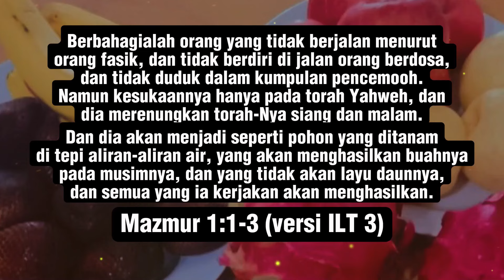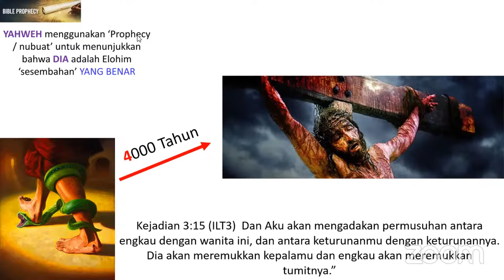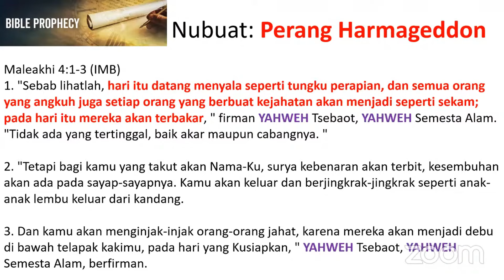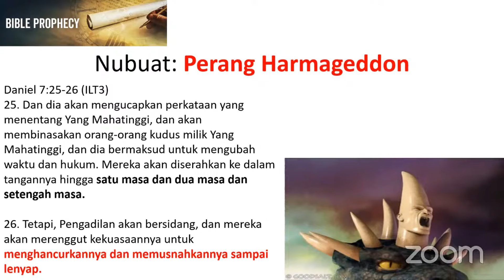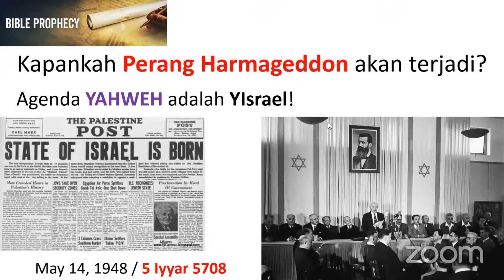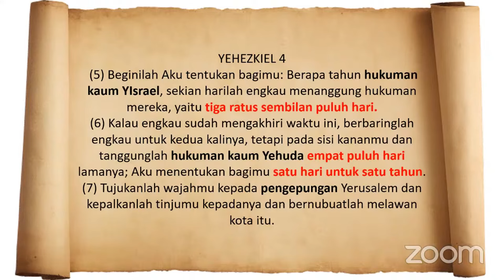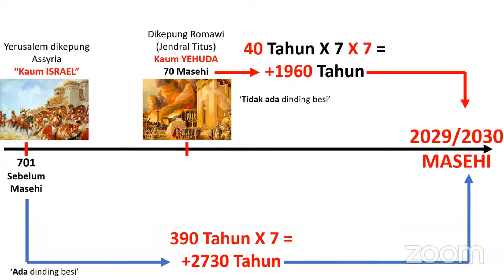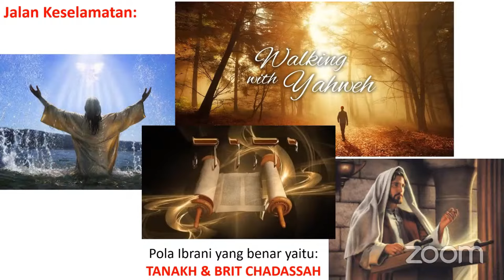Tahun Perang Armageddon Telah ditetapkan!!!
Konten-konten Rohani🕎, Berisi Kitab Suci Versi ILT 3 & IMB, Kitab Tanakh dan Kitab Britkadasah, Kitab Moshe, Kitab Henokh, dan Fakta-fakta yang sudah terjadi di zaman Yeshua HaMasiakh sampai di zaman Sekarang. Berisi Pengajaran dari Pelayanan Menorah🕎, Ibadah Sabbat.✡️🕎🖖